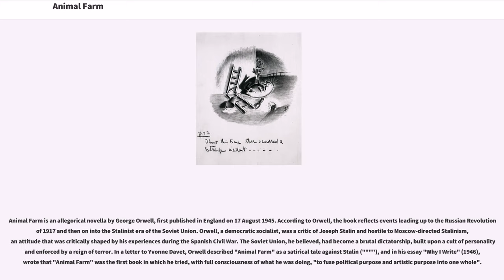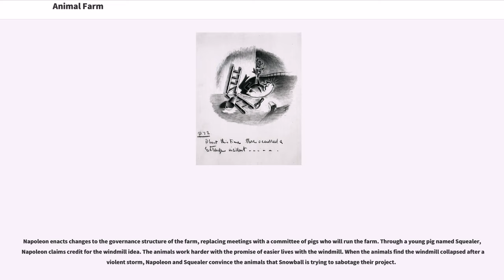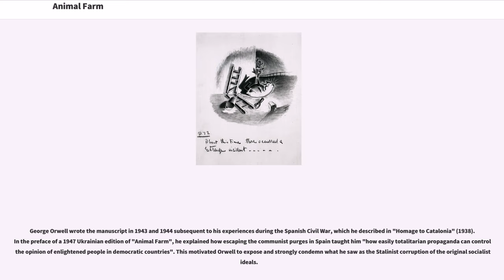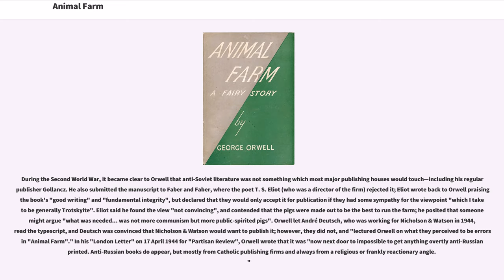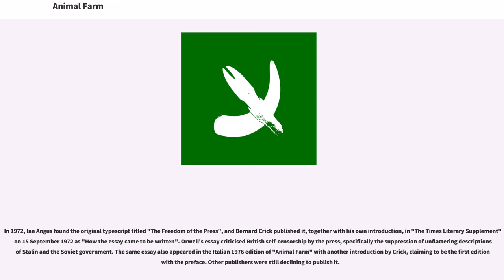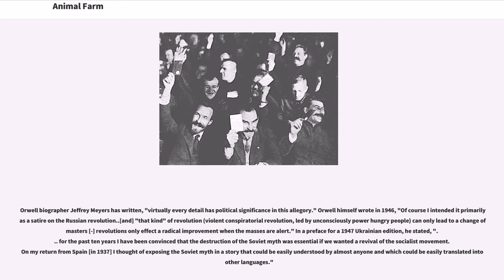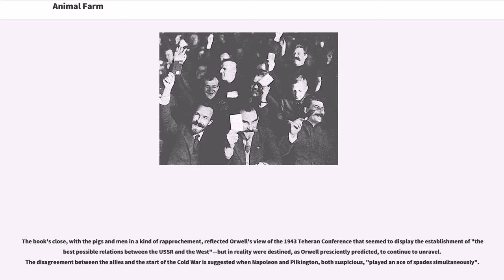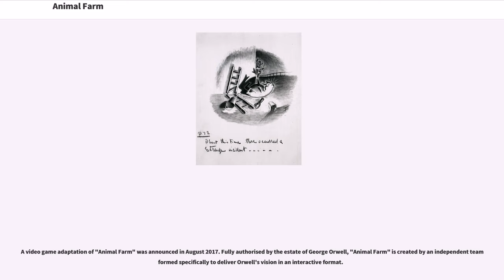Animal Farm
Animal Farm is an allegorical novella by George Orwell, first published in England on 17 August 1945. According to Orwell, the book reflects events leading up to the Russian Revolution of 1917 and then on into the Stalinist era of the Soviet Union. Orwell, a democratic socialist, was a critic of Joseph Stalin and hostile to Moscow-directed Stalinism, an attitude that was critically shaped by his experiences during the Spanish Civil War. The Soviet Union, he believed, had become a brutal dictatorship, built upon a cult of personality and enforced by a reign of terror. In a letter to Yvonne Davet, Orwell described "Animal Farm" as a satirical tale against Stalin (""""), and in his essay "Why I Write" (1946), wrote that "Animal Farm" was the first book in which he tried, with full consciousness of what he was doing, "to fuse political purpose and artistic purpose into one whole".

The original title was "Animal Farm: A Fairy Story," but U.S. publishers dropped the subtitle when it was published in 1946, and only one of the translations during Orwell's lifetime kept it. Other titular variations include subtitles like "A Satire" and "A Contemporary Satire". Orwell suggested the title ' for the French translation, which abbreviates to URSA, the Latin word for "bear", a symbol of Russia. It also played on the French name of the Soviet Union, '.

Orwell wrote the book between November 1943 and February 1944, when the UK was in its wartime alliance with the Soviet Union and the British people and intelligentsia held Stalin in high esteem, a phenomenon Orwell hated. The manuscript was initially rejected by a number of British and American publishers, including one of Orwell's own, Victor Gollancz, which delayed its publication. It became a great commercial success when it did appear partly because international relations were transformed as the wartime alliance gave way to the Cold War.

"Time" magazine chose the book as one of the 100 best English-language novels (1923 to 2005); it also featured at number 31 on the Modern Library List of Best 20th-Century Novels. It won a Retrospective Hugo Award in 1996 and is included in the Great Books of the Western World selection.

Old Major, the old boar on the Manor Farm, summons the animals on the farm together for a meeting, during which he refers to humans as "enemies" and teaches the animals a revolutionary song called "Beasts of England".

When Major dies, two young pigs, Snowball and Napoleon, assume command and consider it a duty to prepare for the Rebellion. The animals revolt, driving the drunken, irresponsible farmer Mr. Jones, as well as Mrs. Jones and the other human caretakers and employees, off the farm, renaming it "Animal Farm". They adopt the Seven Commandments of Animalism, the most important of which is, "All animals are equal". The decree is painted in large letters on one side of the barn.

Snowball teaches the animals to read and write, while Napoleon educates young puppies on the principles of Animalism. Food is plentiful, and the farm runs smoothly. The pigs elevate themselves to positions of leadership and set aside special food items, ostensibly for their personal health.

Some time later, several men attack Animal Farm. Jones and his men are making an attempt to recapture the farm, aided by several other farmers who are terrified of similar animal revolts. Snowball and the animals, wh...